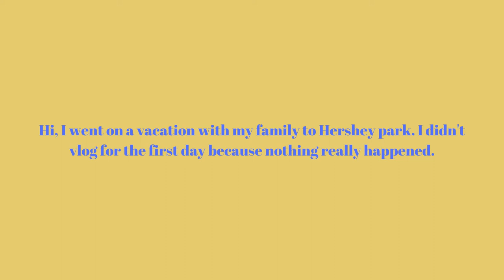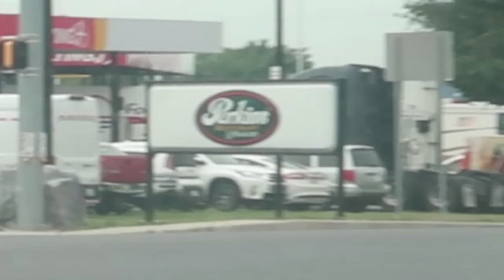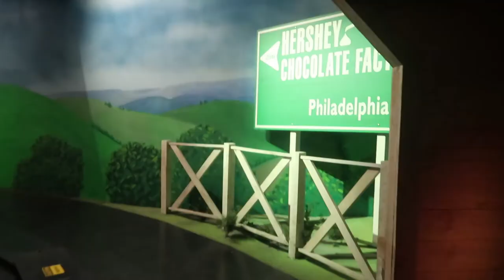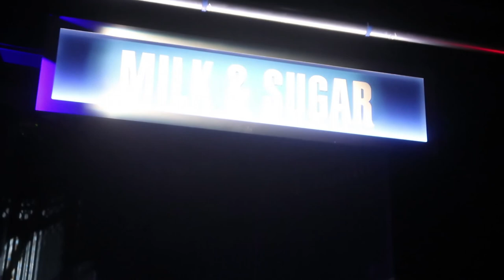HERSHEY PARK VACATION VLOG!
Hey guys look at me with back to back uploads! I'm gonna be filming the Q and A soon so if you still want to ask questions go to my Instagram @jo.siaah.

Outro by: Blvk- withu